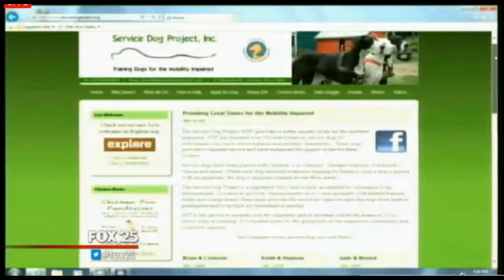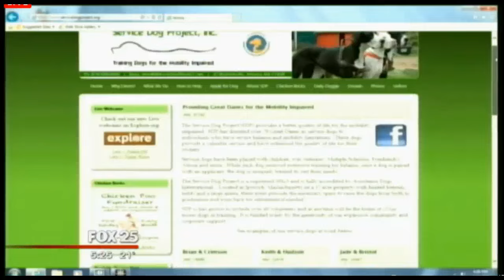Bella & George 2-26-2015 - Fox 25